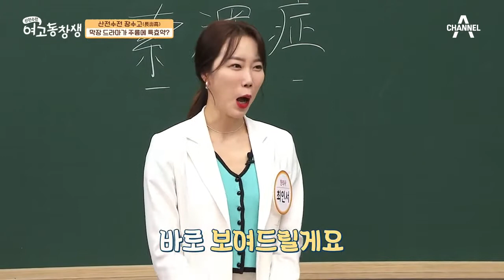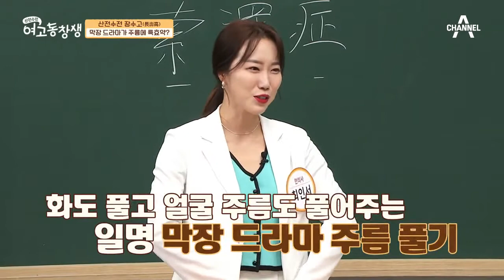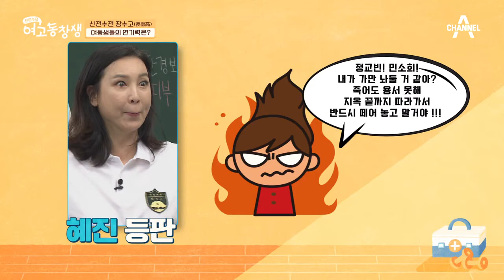▶피부탄력을 살리기 위한 운동법◀ V라인과 탄력을 되살리는 V혈자리와 전신 탄력에 도움을 주는 런지킥! | 산전수전 여고동창생 36 회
피부 탄력을 살리는 운동
[V혈자리와 런지킥]